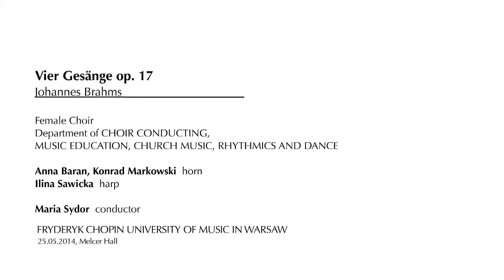Johannes Brahms – Vier Gesänge Op. 17 No.1 Es tönt ein voller Harfenklang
Johannes Brahms – Vier Gesänge Op. 17
No.1 Es tönt ein voller Harfenklang

Female Choir of Departament of Choir Conducting, Music Education, Church Music, Rhythmics and Dance
Anna Baran, Konrad Markowski  –  horn
Ilina Sawicka  –  harp
Maria Sydor – conductor

Fryderyk Chopin University of Music in Warsaw
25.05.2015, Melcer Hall